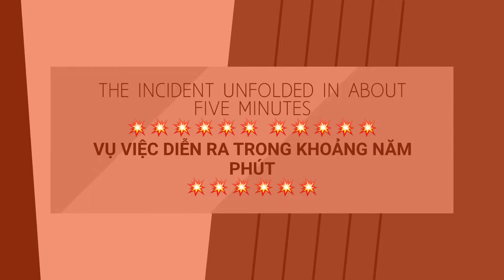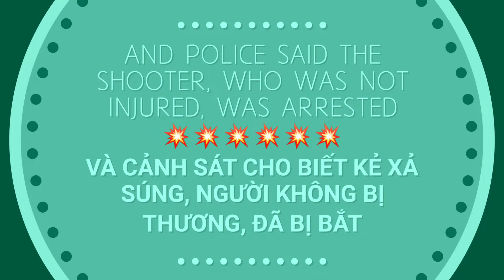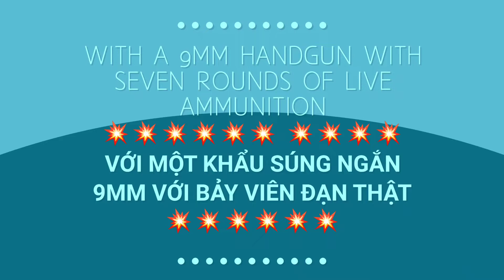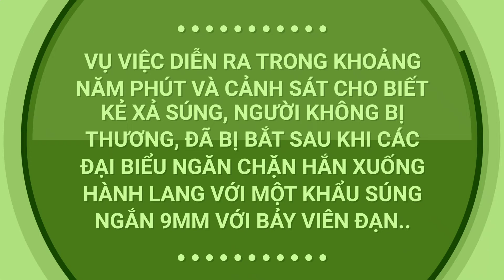The incident unfolded in about five minutes